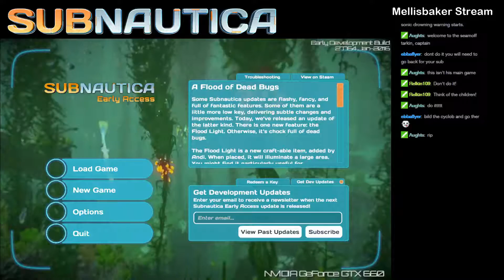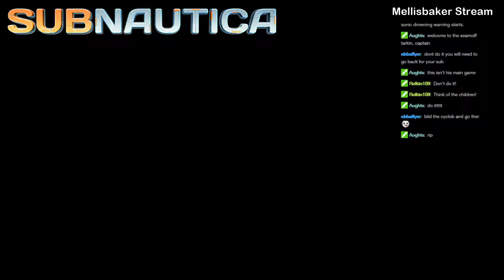Subnautica - First look live stream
I take a dive in the ocean deep with Subnautica, an open world crafting and exploring underwater adventure game.